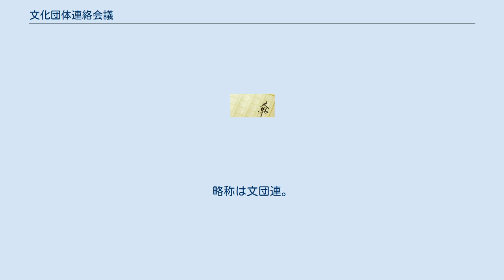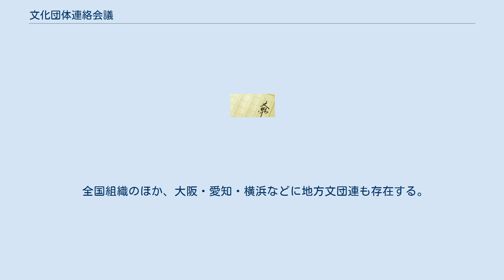文化団体連絡会議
文化団体連絡会議（ぶんかだんたいれんらくかいぎ）は、日本の文化の民主的発展をねがう団体の連絡協力の組織である。
略称は文団連。
 1963年4月、「革新都政実現のための文化人、文化団体結集大会」が開かれ、そこに参加した文化団体の交流が前史とされている（文団連自身はこの集会を「第1回総会」として位置づけている）。
その後、1967年8月の総会で会則を決め、恒常的な組織となる。
当時のソビエト連邦や中華人民共和国による文化団体への干渉に対して、文化の民主的発展と、日本の平和と独立・民主主義をまもる立場の団体が集まったものである。
 会則（最新の改正は1996年）で、文団連は、「日本文化の反動化・軍国主義化に反対し、文化の民主的発展と普及、思想・表現の自由のためにたたかう」とうたっている。
 幹事団体と賛助団体があり、幹事団体には、日本民主主義文学会、詩人会議、日本美術会のような創造団体と、日本のうたごえ全国協議会のような音楽団体、全国労音、東京勤労者演劇協議会のような、鑑賞組織も加わっている。
賛助団体には、日本科学者会議や日本リアリズム写真集団も参加している。
 全国組織のほか、大阪・愛知・横浜などに地方文団連も存在する。
 機関誌として『まい』（季刊）がある。